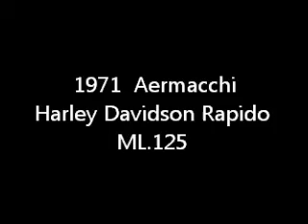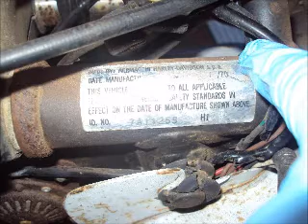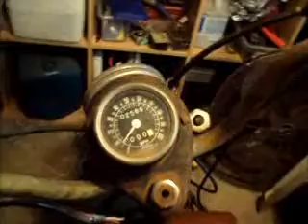71 Harley Davidson Rapido (ML125)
1971 AMF/Harley-Davidson ML 125 Rapido in the makeing.